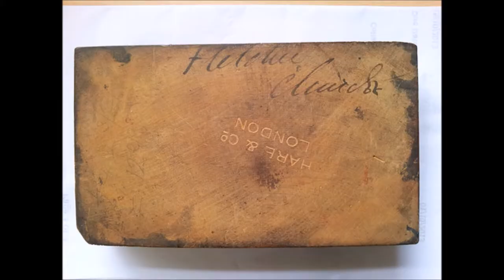Nr. 11 / Halong Bay #1/ Weltreise - Vietnam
Video Nr. 11 – What a great view!

WELTREISE / SingleTRAVELER/ Woman/ BACKPACKEN / FLASHPACKEN / ABENTEUER